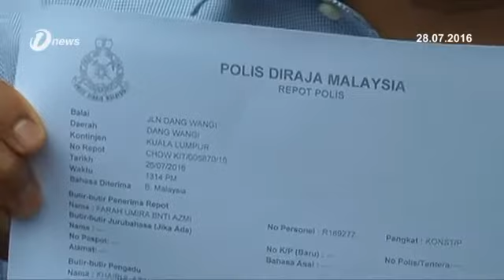Konspirasi Jatuhkan PM Najib Razak, Polis Akan Panggil Naib Ketua Pemuda UMNO Khairul Azwan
Naib Ketua Pemuda UMNO, Khairul Azwan Harun BAKAL DIPANGGIL pihak berkuasa berhubung laporan polis yang dibuat mengenai dakwaan wujud konspirasi untuk menggulingkan Perdana Menteri dan kerajaan Malaysia.

Ketua Polis Negara, Tan Sri Khalid Abu Bakar membuat pengesahan itu menerusi Whatsapp.

Menurut Tan Sri Khalid, polis akan memanggil Khairul Azwan pada bila- bila masa untuk membantu siasatan.

Khairul Azwan membuat laporan polis terhadap bekas Peguam Negara, Tan Sri Abdul Gani Patail, bekas Gabenor Bank Negara, Tan Sri Zeti Akhtar Aziz dan Ketua Pesuruhjaya SPRM, Tan Sri Abu Kassim Mohamed.

Dalam laporan di Ibu Pejabat Polis Daerah Dang Wangi itu, Khairul Azwan mendakwa ketiga-tiga mereka dipercayai terbabit dalam konspirasi berkenaan.